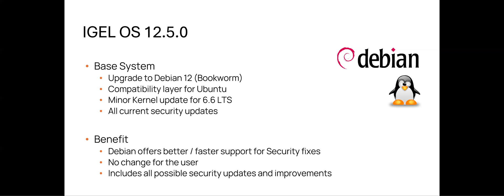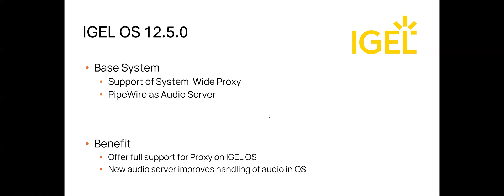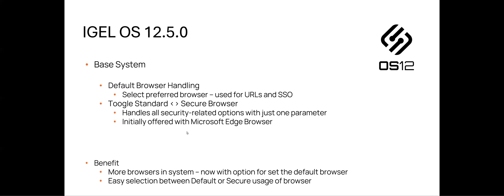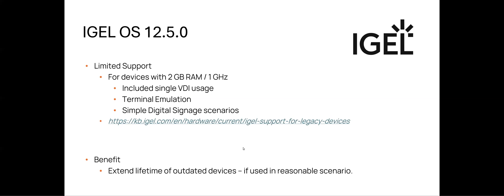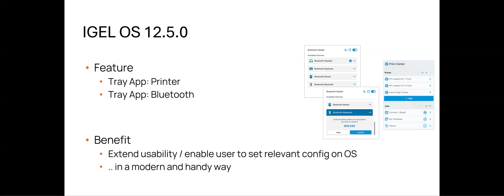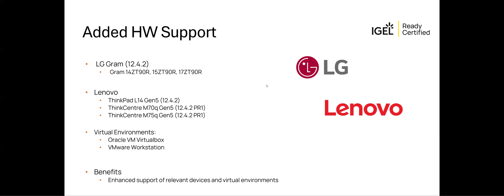IGEL OS 12.5.0 - What´s new?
With this new IGEL OS version we address a lot of great new features, we will present and explain in this Release Video.

We welcome Christian Werner from  Product Management to discuss the latest features and updates.

If you have any question or feedback, please join our IGEL Community and chat with hundreds of other like minded IGEL user around the world.